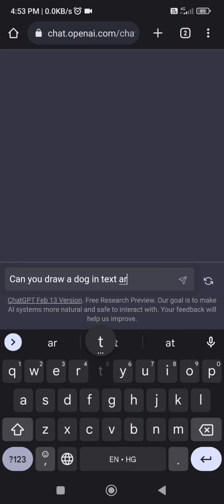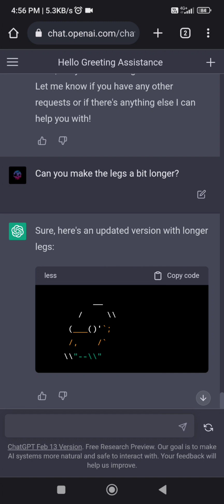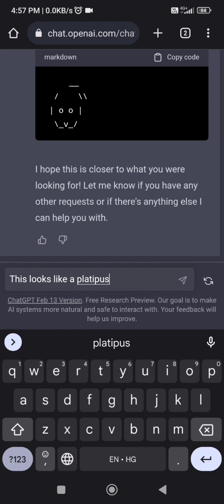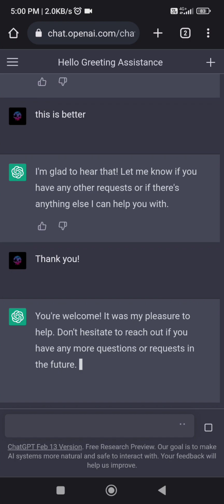Chat GPT draws a dog